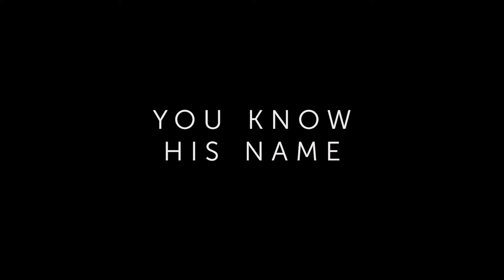Lightyear - Official Trailer 2 - Cinematic Universe Tube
Animation, Kids & Family, Adventure, Comedy, Action, Sci-Fi

Spin-off dedicated to the youth of Buzz Lightyear, the story of the legendary space ranger who inspired the eponymous toy.

Director: Angus MacLane
Stars: Chris Evans, Keke Palmer, Taika Waititi